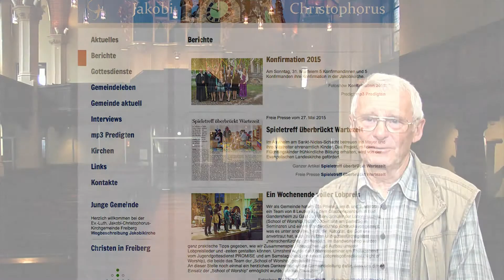Freibergs Kirchen vorgestellt - Die Jacobikirche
Eine neue Folge aus unserer Sendereihe „Freibergs Kirchen vorgestellt“. Nachdem wir bereits die Petrikirche und die Nikolaikirche besucht haben, soll in dieser Woche die Jacobikirche im Fokus stehen.